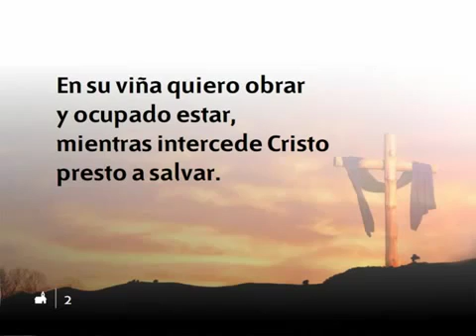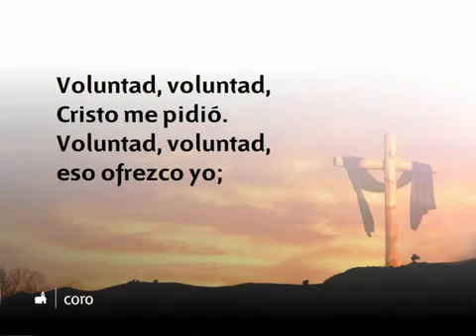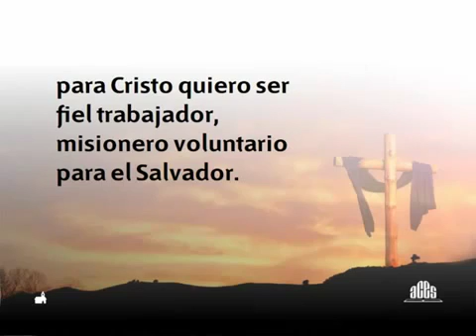570 Voluntario del Señor Himnario nuevo Adventista